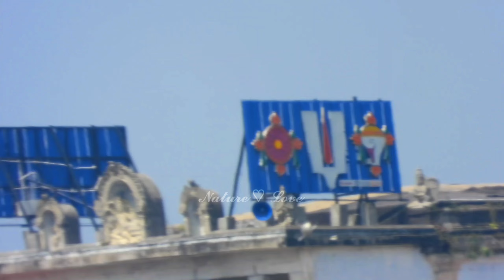Thiruneermalai Neervanna Perumal Temple relaxingmusic nikonp1000 temple zoomtest | 𝓝𝓪𝓽𝓾𝓻𝓮♡𝓛𝓸𝓿𝓮